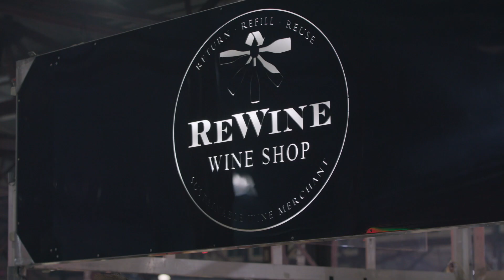Winter Night Market 2018 - The Best Bits!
Wander the mystic sheds of Queen Victoria Market uncovering the smells, sounds and tastes of Winter. We’re back and lighting things up like never before, from roaring open fires to quirky entertainers, we have something for all, boasting over thirty global street food stalls and fifty specialty and locally-made retailers.